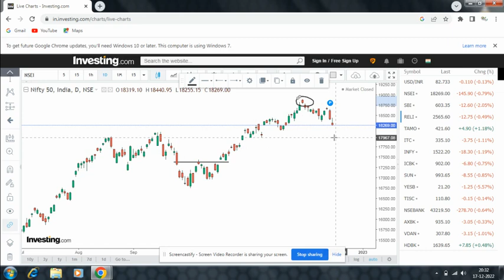What Is Trend Reversal#trendreversal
Our mission to simplify complex financial information and decisions for our viewers & readers, giving them the confidence to manage every aspect of their financial life.
Feenvest.com is a one stop solution for all your financial questions.
We are a team of proactive professionals who are dedicated towards helping you trading & invest in a better way.
You are interested in trading/investment but know nothing about it and worry how to do it well for every new comers it is happen they want to come in Trading but scared to start that’s why on cofagr feenvest guide our new comers on free cource includes so they can learn and earn both at same time. No fees are required for joining and easily you can run over your free technical silks in order to get an idea about the stocks and trading.
Feenvest.com helps you to became a finanical freedom.
To Get our Free Premuim telegram channel  where we Regular Updates on Nifty Banknifty, FnO, Intraday, right entry and exit strategy, open an account with Angel One use this link:
after you open with account from this link we will added to you on our Free Premuim telegram channel.

We do not advice you to buy/Sell any Stock, in case you enter any stock, that will be your responsibity.
Feenvest is not responsible for any of your profit or loss.
Feenvest does not guarantee results on your behalf, We give strategies & content that has proven to work time and time again for people inside our Trading,Positional, Investment related matter is subject to market risk. Understand strategies and policies and make decisions wisely. Feenvest is not responsible for any gain or loss you make. With investment, your capital is at risk. The value of your portfolio can go down as well as up and you may get back less than you invest. Investing/Trading is subject to market risk. Please Invest carefully, we are not SEBI Register…..